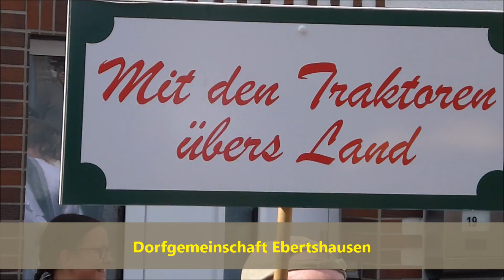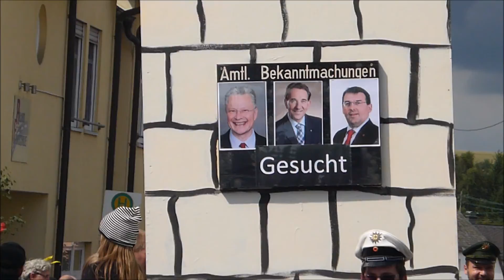Bartolomäusmarkt 2017 Katzenelnbogen -Festzug-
"Alle Jahre wieder" Auch 2017 fand vom 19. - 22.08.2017 das traditionelle "Einricher Heimatfest", der Bartholomäusmarkt in Katzenelnbogen statt. Wie 2016 zeige ich hier den (fast) kompletten "Großen Festzug". Wie immer: Viel Spaß beim anschauen!